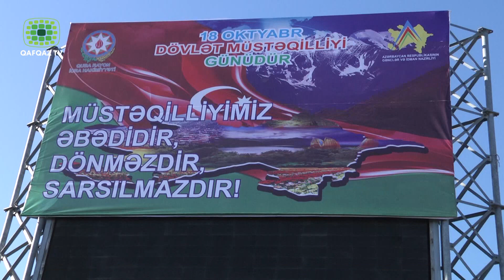18 OKTYABR MÜSTƏQİLLİK GÜNÜ QUBADA DA QEYD OLUNDU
18 oktyabr Müstəqillik günü ölkənin hər yerində olduğu kimi  Qubada da təntənəli şəkildə qeyd olundu.
Həyatda elə əlamətdar günlər, hadisələr var ki, bütün ölkənin taleyində, müqəddəratında həlledici rol oynadığından ayrı-ayrı fərdlərin deyil, bütöv bir xalqın yaddaşına əbədi həkk olaraq qızıl hərflərlə yazılır. Ölkəmiz üçün 1991-ci ilin 18 oktyabrı məhz belə günlərdəndir. Azərbaycan tarixinin şanlı səhifələrini vərəqləyən hər kəsə məlumdur ki, XX əsrin əvvəllərində xalqımız öz azadlığı uğrunda apardığı mübarizəni uğurla tamamlayaraq Şərqdə ilk demokratik əsaslarla idarə olunan Azərbaycan Xalq Cümhuriyyətini yaratdı. Lakin daxili çəkişmələr və xarici müdaxilə nəticəsində cümhuriyyətimiz cəmi 23 ay yaşadı. Əsrin əvvəllərində müstəqilliyə yol açmış şərait əsrin sonunda bir daha təkrarlandı. SSRİ-nin dağılması nəticəsində 1991-ci il oktyabrın 18-də “Azərbaycan Respublikasının dövlət müstəqilliyi haqqında” Konstitusiya Aktının qəbulu ilə respublikamızda müstəqillik rəsmən elan olundu. Bununla da Azərbaycan tarixində yeni eranın başlanğıcı qoyuldu.Bu günün şərafətini, qürurunu yaşayan qubalılar da üçrəngli bayrağımızın şöləsində 6 km məsafəyə yürüş etdilər.
Müstəqilliyin bərpasının 28-ci ilini qeyd etdiyimiz Azərbaycan Respublikası tarixən qısa zaman kəsiyində əsrə bərabər bir inkişaf yolu keçmiş, sosial-iqtisadi, ictimai-siyasi, mənəvi-psixoloji və ideoloji cəhətdən xeyli güclənib, özünün tam iqtisadi və siyasi cəhətdən müstəqil olmasını əməli işdə sübut edib. Bütün azərbaycanlılar kimi qubalıları da qürurlandıran odur ki,dövlətimiz bu gün tam müstəqil daxili və xarici siyasət yürüdür. Azərbaycan Respublikası demokratik inkişaf və hüquqi dövlət quruculuğu istiqamətində, azad bazar münasibətlərinə keçid, dərin sosial-iqtisadi və siyasi islahatlar apararaq azərbaycançılıq və dövlətçilik prinsiplərini inkişaf etdirərək böyük müvəffəqiyyətlərə nail olub. Həqiqətisə odur ki,bütün bu nailiyyətlərin qazanılmasında ümummilli liderimiz Heydər Əliyevin əvəzsiz xidmətləri olub. Müstəqilliyimizin reallaşması, dövlətçiliyin xilası, demokratik və hüquqi dövlət quruculuğu məsələləri bilavasitə ümummilli liderimiz Heydər Əliyevin adı ilə bağlıdır. Bu dahi şəxsiyyətin gördüyü misilsiz işlər, yeritdiyi düzgün, məqsədyönlü daxili və xarici siyasət sayəsində Azərbaycan dünya birliyində öz layiqli yerini tutub. Ulu öndərimizin ölkəmizə rəhbərliyi illərdə gördüyü möhtəşəm işlər, apardığı uğurlu islahatlar vətənə və xalqa sədaqətlə xidmətin ən bariz nümunəsidir. Bu dahi şəxsiyyət elə bir zəngin irs qoyub gedib ki, bu gün xalqımızın öyünməyə haqqı var. Ulu öndərimiz azərbaycanlı olması ilə fəxr etdiyi kimi, qubalılar da  onun əlləri ilə yaradılan bir ölkənin — müstəqil Azərbaycanın vətəndaşı olmağıyla qürur duyur.
Müstəqil Azərbaycan Respublikası bu gün özünün inkişafının keyfiyyətcə yeni, daha uğurlu mərhələsinə qədəm qoyub. Azərbaycanın və regionumuzun yeni lideri, ümummilli liderimizin siyasi varisi Prezident İlham Əliyevin yürütdüyü məqsədyönlü, qətiyyətli daxili və xarici siyasət ölkəmizin daha sürətli, dinamik inkişafına yol açıb. Ötən 28 ildə Azərbaycanda siyasi sabitlik daha da möhkəmlənib, mühüm regional layihələr reallaşıb, ölkəmiz regionun lider dövlətinə çevrilib. Bütün bunlar dövlət müstəqilliyimizin xalqımıza bəxş etdiyi töhfələrdir. Onun qədrini bilməli, Azərbaycanı daha qüdrətli dövlətə çevirmək üçün hamımız var qüvvə ilə çalışmalıyıq.
Müstəqillik günü ilə bağlı Quba meydanından start götürən yürüşün finişi  şəhərin girişində Quba Asan Həyat kompleksinin qarşısında olub. Burada bayram münasibətilə tədbir keçirilib.Ulu öndər heydər əliyevin və dövlət başçımız İlham Əliyevin vətənpərvərlik,dövlətçiliyə sədaqət mövzularında deyimləri səsləndirilib,müstəqil Azərbaycanımızın dövlət himni oxunub.Çıxış edən Quba Rayon İcra Hakimiyyətinin başçısı Ziyəddin Əliyev  iştirakçıları bayram münasibətilə təbrik edib.İcra başçısı xüsusi vurğulayıb ki,müstəqilliyinin 28 iliyini qürurla qeyd etdiyimiz Azərbaycanımızın beynəlxalq imicinin yüksəlişinə təkan verən amillərdən ən mühümü ölkəmizin təməli ulu öndərimiz tərəfindən qoyulan dinamik inkişafıdır.Hazırda dövlət başçımız İlham Əliyev tərəfindən həyata keçirilən dövlət proqramları bütün bölgələrin, o cümlədən də Qubanın inkişafına nail olmaqla əhalinin məşğulluğunun təmin edilməsinəabadlıq və quruculuq işlərinin aparılmasına,infrastrukturun yenidən qurulmasına yol açıb.Tədbir çərçivəsində beynəlxalq yarışların qalibi olan qubalı idmançılara mükafatlar təqdim olunub.bayram tədbiri konsert proqramı ilə yekunlaşıb